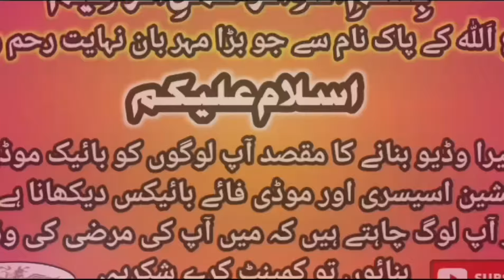Motorcycle Cafe Racer 70 Big Tanki Modification | Modify Bike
●Abid Sayed Butt Shop Location.
Makhdoom Chamber Mecleod Shop Number 5 Lahore .

RAZA VLOG MOTORSPORTS